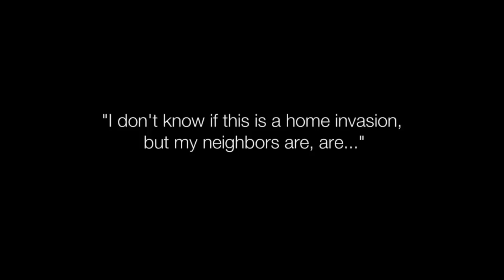American Crime Trailer - ABC (HD) Starring Felicity Huffman, Timothy Hutton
All over the news are reports about a young couple in Modesto, California, who were attacked in their home. The case sends shock waves into the community stirring up tensions across racial lines in this gritty drama from Oscar® winner John Ridley. American Crime premieres Thursday March 5 at 10/9c on ABC.